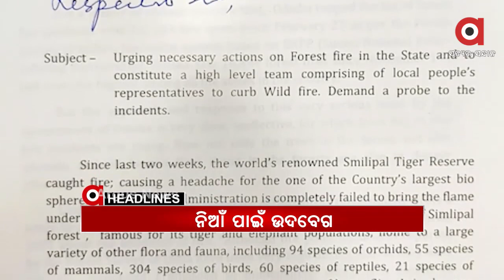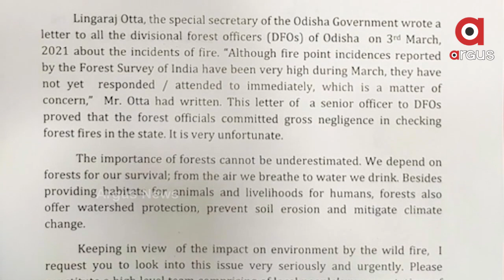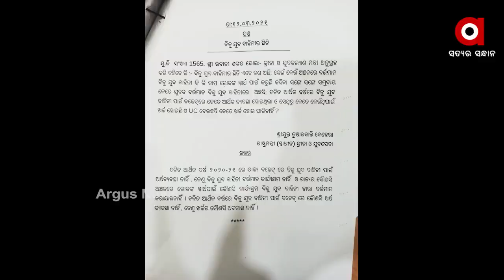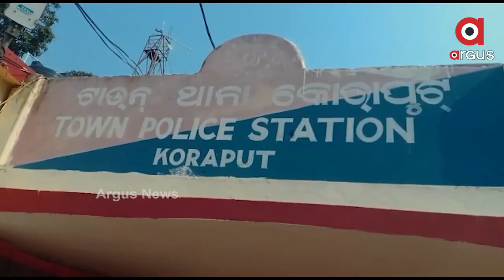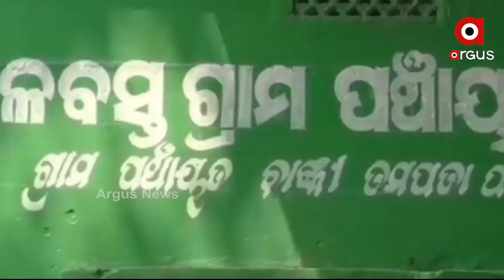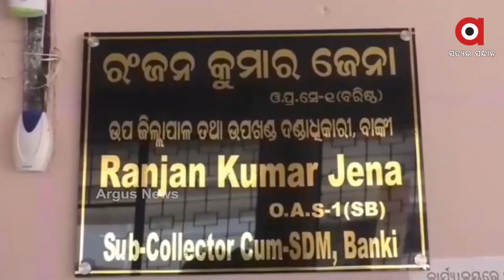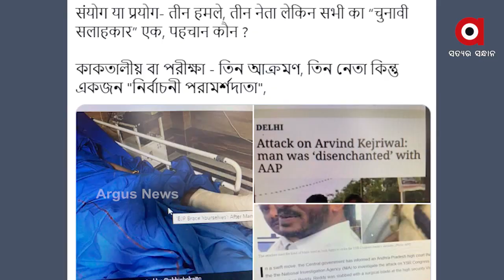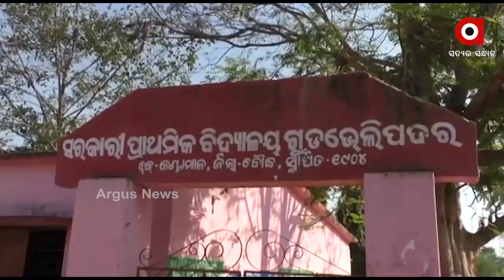Argus Update 3 pm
ନିଆଁ ପାଇଁ ଚିନ୍ତା

ବିରୋଧୀଙ୍କ ମୁହଁରେ ପ୍ରସଙ୍ଗ ଉଠାଯାଉଛି

ଜିତ ପାଇଁ ଦୃଢୋକ୍ତି

ବନ୍ଦ ହେଲା ବିଜୁ ଯୁବ ବାହିନୀ

109 ଦିନରେ ଆନ୍ଦୋଳନ